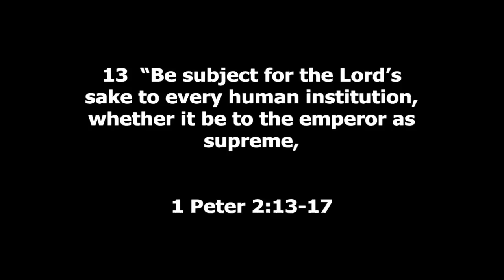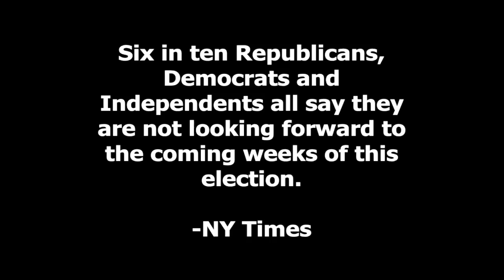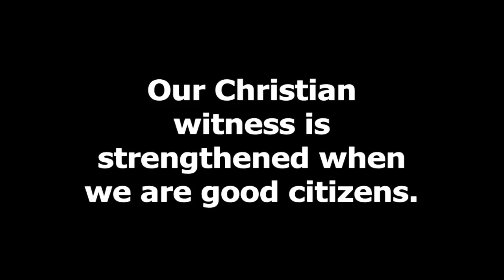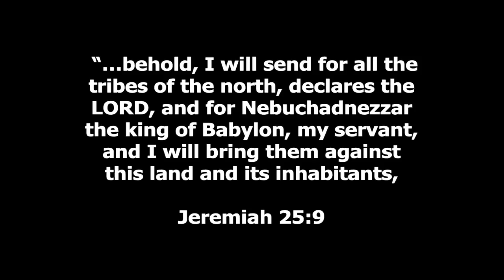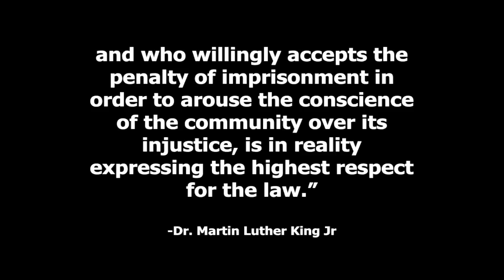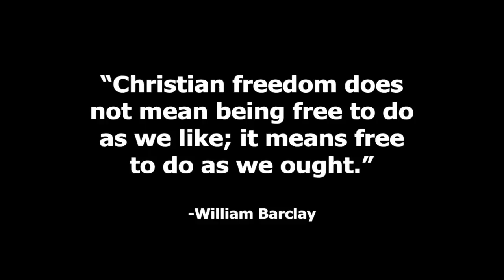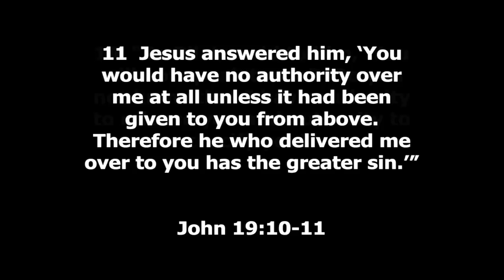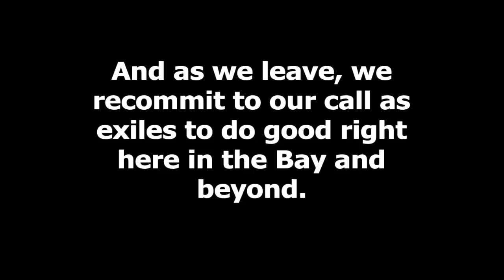Exiles Part 6: November 9th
Pastor Bryan continues the Exiles series. He preaches on 1 Peter 2: 13-17